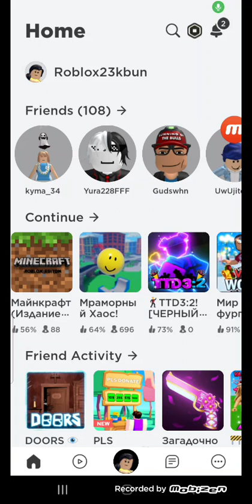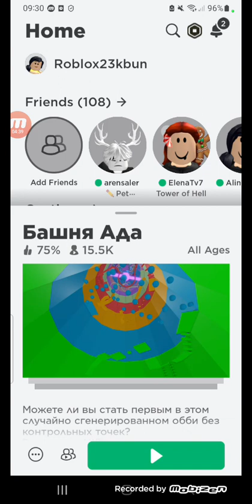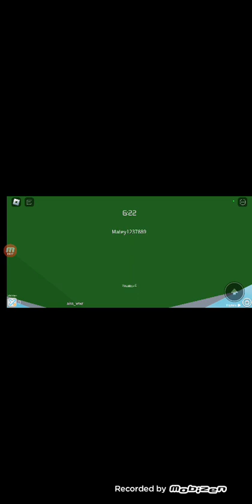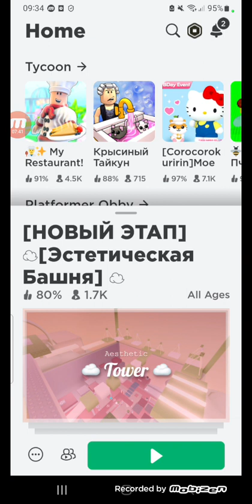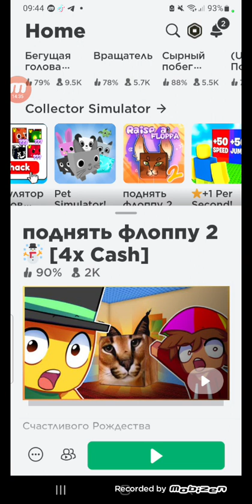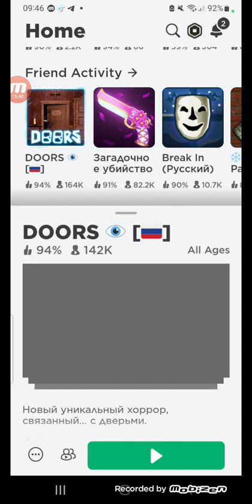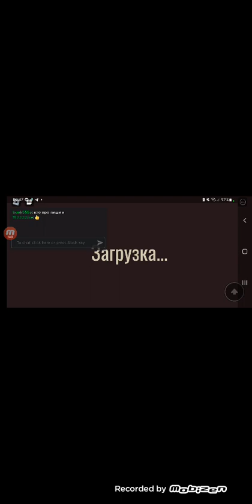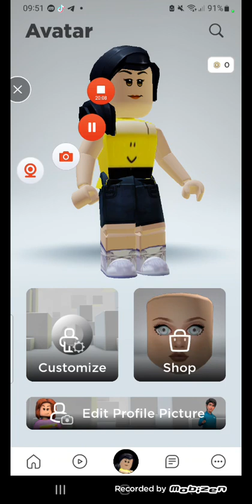назвония карты которые все искали